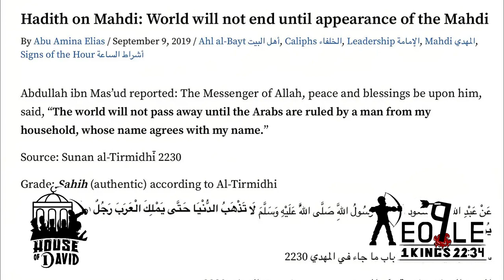Blackman Hiding In The Hadiths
This Channel Is very Unique! I am Peo-Ple, The Certain Man of 1 Kings 22:34 Who Shot An Arrow Without Even Aiming And Took Down King of The Christian Church, That is Paul, The Wolf In Sheep Clothing! Joseph Who was A Picture Christ Said Your Not Gonna See My Face No More Unless You Bring Me Benjamin! We Truly Believe That before The Return of Christ The Truth About Paul Has To Go Out Into All The World That is The Real Gospel! We Have Solved The Greatest Murder..The death of the Prophet Isa PBUH in Whom Paul Was Responsible For Jesus Being Murdered on Biblical Record and Having To Ultimately Die At The Last Day! There Is No Other Channel With This Truth! I am Here! Support The House of David @Peo-Ple We Have The Truth!rael And Given To a Fruitful Nation, Ishmael! Matthew 21:43 2 Esdras 1:24, 2:10, Ezekiel 21:25-27, Genesis 49:10 And Jesus Did Not Die For Your Sins Ezekiel 18:1-32, Deuteronomy 24:16, 2 Chronicles 25:4, Jeremiah 31:29-30 Support The House of David @Peo-Ple